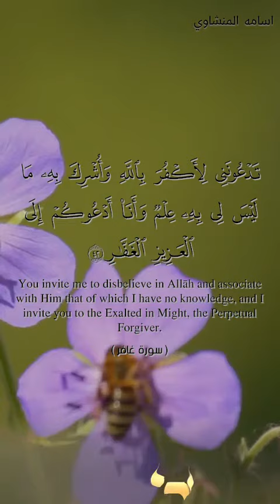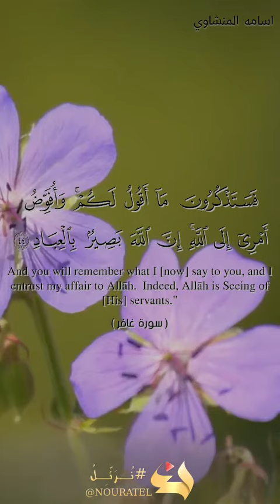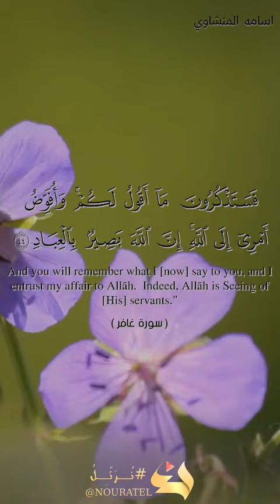أداء ولا أروع] فَسَتَذْكُرُونَ مَا أَقُولُ لَكُمْ ۚ وَأُفَوِّضُ أَمْرِي إِلَى اللَّهِ ۚ